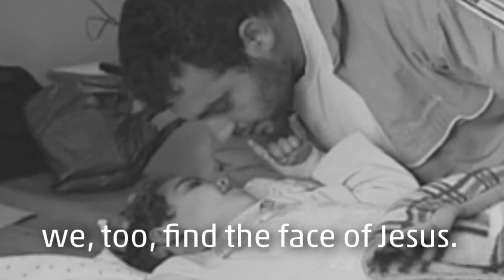The Sixth Station - A woman wipes the face of Jesus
Human suffering is ubiquitous. What makes Jesus' death on the cross unique is not what humans did to Jesus, but that God responded with love to hate and with life to death. These video Stations of the Cross use film of more recent examples of needless suffering alongside images of Christ's passion to challenge viewers to see how Jesus' death and resurrection can redeem all of the many times and ways the innocent have endured pain even to death.

Video created by Frank Logue. Music is the hymn "Go to Dark Gethsemene" played on the hammered dulcimer by Joshua Varner.